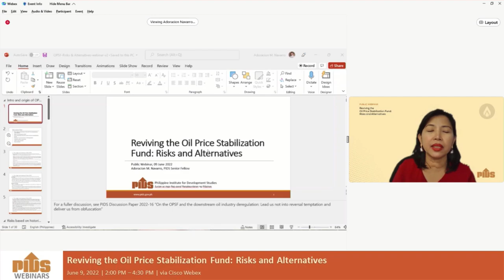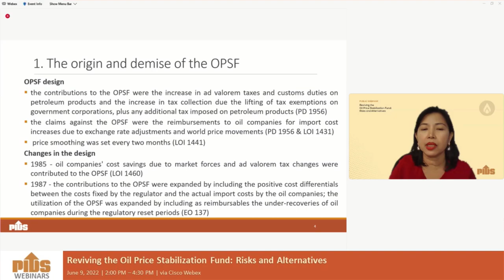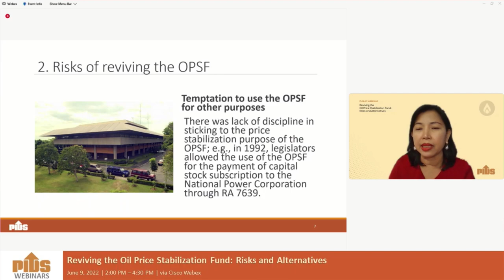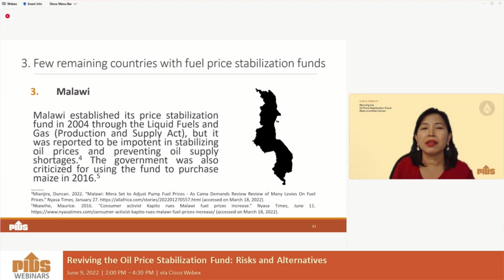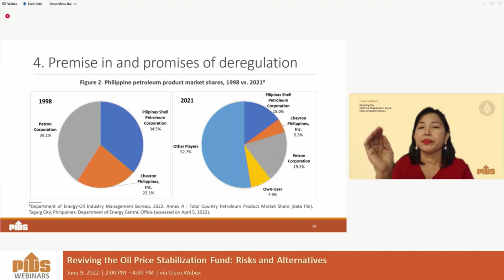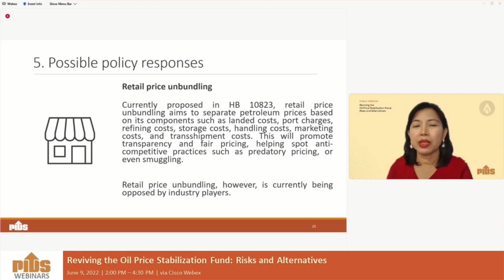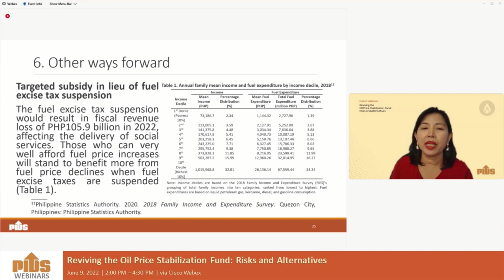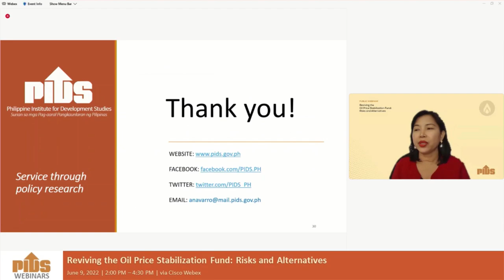Reviving the Oil Price Stabilization Fund Risks and Alternatives by Dr. Adoracion Navarro